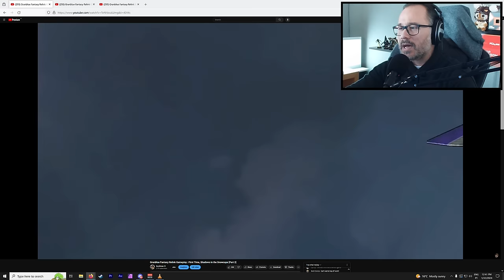My Thoughts on Granblue Fantasy Relink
Here's my Granblue Fantasy Relink Review. I'm still progressing through endgame, but this video should give you an idea of what to expect on your Granblue Fantasy Adventure.

Chapters:
0:00 Granblue Fantasy Relink Review
1:00 What is Granblue Fantasy Relink
6:42 Visuals, Cutscenes & Animation
10:29 Sounds, Voice Acting & Soundtrack
14:50 Story (No Spoilers)
15:42 Gameplay & Progression
19:33 Difficulty Problems (Too Easy)
26:19 Problems & Feedback
33:32 Final Thoughts